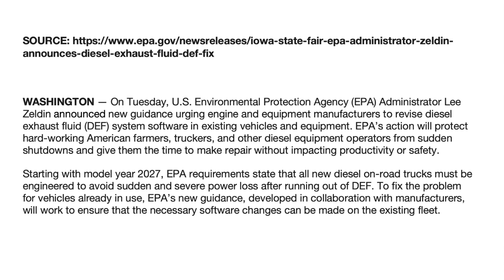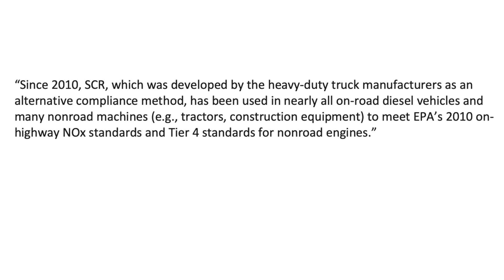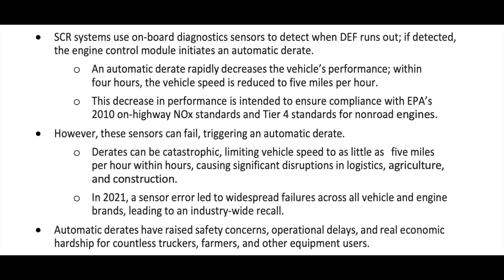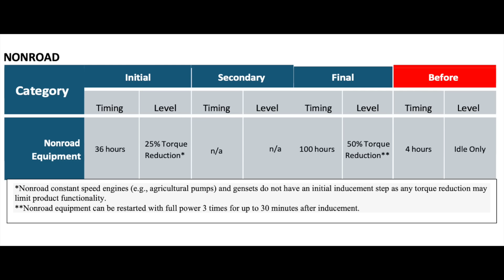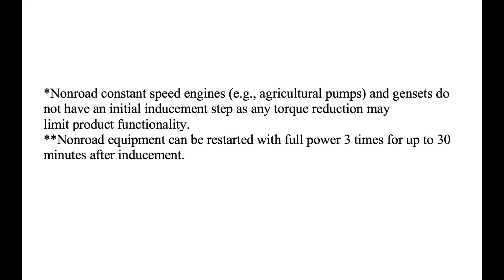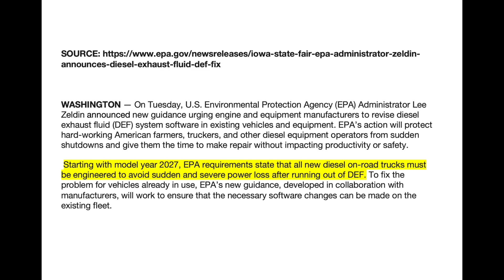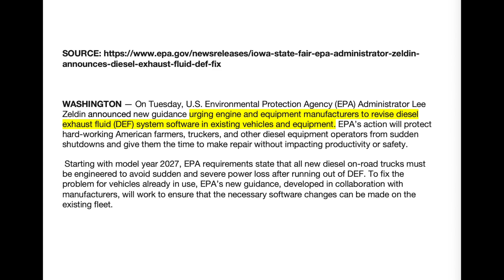An EPA Bombshell for Owners of Diesel Engines with DEF?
In this video, we break down an important EPA announcement that could affect millions of diesel engines across the U.S. and beyond. If you run a diesel-powered truck, tractor, RV, or heavy-duty piece of equipment, you’ll want to understand exactly what’s changing with Diesel Exhaust Fluid (DEF) systems, what it means for your machine, and why you may not see an immediate fix for existing vehicles and equipment.

EPA Administrator Lee Zeldin has released new guidance aimed at how systems handle DEF-related derates which can grind operations to a halt, leaving trucks stranded on highways and farm equipment sitting dead in the field during critical planting or harvest windows.

🔧 The Problem with Current DEF Systems

Since 2010, the EPA has required diesel manufacturers to meet strict NOx (nitrogen oxides) and particulate matter (PM) emissions standards. Nearly all on-road diesel trucks and many off-road machines like tractors and excavators adopted SCR technology to comply.

Here’s how it works:

SCR systems inject DEF into the exhaust stream, where it reacts with NOx to neutralize harmful emissions. To enforce compliance, onboard sensors monitor DEF levels. If DEF runs out or sensors detect a fault, the engine control module triggers an automatic derate. Within hours, vehicle performance drops dramatically—eventually limiting speed to just 5 miles per hour.

This was designed as an enforcement tool, but in practice it has led to major disruptions in logistics, agriculture, and construction.

📜 What the EPA’s New Guidance Says

Under the new EPA rules, starting with model year 2027, all on-road diesel trucks must be engineered to avoid sudden and severe power loss after DEF depletion. Instead of an immediate shutdown, trucks will transition through a stepwise reduction system designed to give operators more flexibility.

But what about the millions of vehicles already on the road—or tractors and combines out in the field?   The EPA is urging manufacturers to reprogram existing DEF software to prevent catastrophic derates. A three-phased, stepwise derate approach has been proposed, with initial, secondary, and final limits applied across different vehicle categories, Motor coaches, Heavy-duty (HD) trucks, Light-duty (LD) cars & HD pickups,Nonroad equipment (agriculture and construction).

While this is a step forward, it’s not an immediate solution.

⚠️ Two Big Cautions for Owners

Tractors and Nonroad Equipment Left Out (For Now)
The EPA’s press release specifically mentions on-road trucks for the 2027 mandate. Tractors, combines, and other nonroad equipment are included in guidance but not in the hard rule. That means it’s unclear when—or if—your farm equipment will be guaranteed an updated software solution.

Reprogramming Will Take Time and Money
Even if manufacturers agree to reprogram existing inventory, it won’t happen overnight. New software has to be written, tested, validated, and distributed to dealers. That process costs money, and since there’s no clear way for manufacturers to recover those costs, they may either delay implementation or charge customers directly for reprogramming.

Bottom line: if you’re hoping to get your tractor or combine reprogrammed before fall harvest, that’s probably unrealistic. Depending on the age of your machine, it may never happen at all. The same reality applies to older pickups, RVs, and over-the-road trucks—retrofits may not be available, or they may come with a hefty price tag.

🕒 Looking Ahead

The EPA’s updated DEF guidance is a significant shift, but as always, the devil is in the details. Here are some key takeaways:

2027 and beyond: New on-road diesel trucks must comply with stepwise derates, preventing catastrophic shutdowns.

Existing fleet: Manufacturers are encouraged to create software updates—but it will take time and may cost you.

Tractors and off-road equipment: No guarantees yet. Farmers may be waiting longer for relief.

Older vehicles: Depending on the age of your truck, tractor, or RV, updates may never be available.

For operators, that means you need to plan ahead, budget accordingly, and manage expectations.

📢 Final Thoughts

The EPA’s announcement is welcome news—but it’s not a magic fix. Until the new rule is mandatory in 2027, and until manufacturers roll out viable software updates for existing fleets, DEF-related derates will remain a real-world problem.

If you run diesel-powered equipment—whether that’s a highway truck, farm tractor, combine, pickup, RV, or excavator—you’ll want to stay on top of manufacturer updates and keep an eye on how quickly this new guidance turns into real solutions.